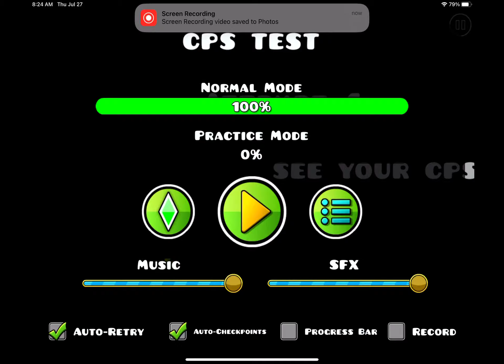Geometry dash cps test…